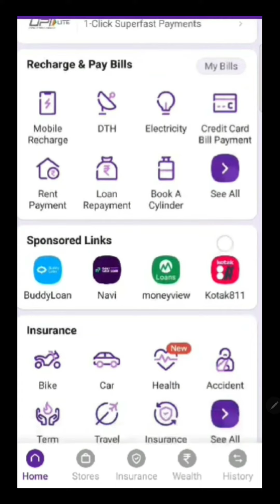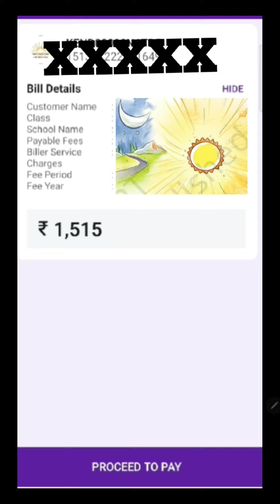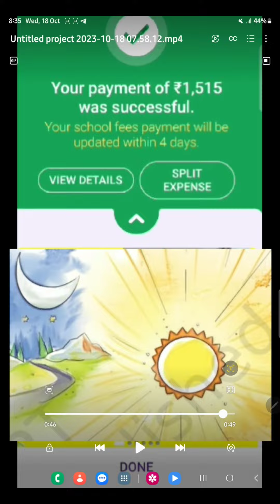kvs online fee submission/how to pay kvs fee online/phone pe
kvs fee submission/how to pay kvs fee/easy way/phone pe